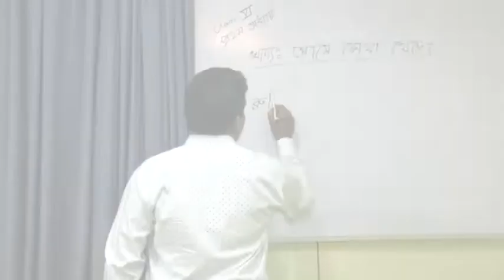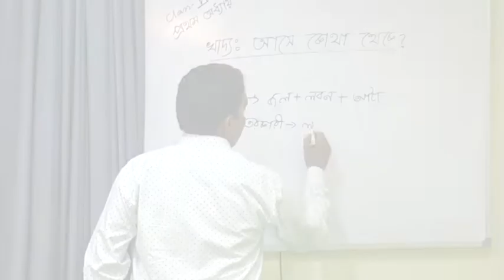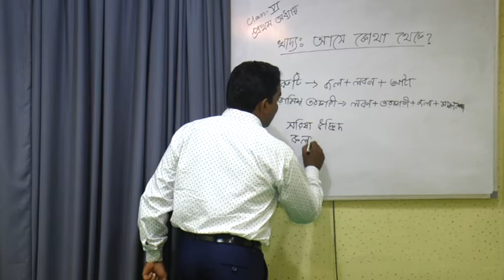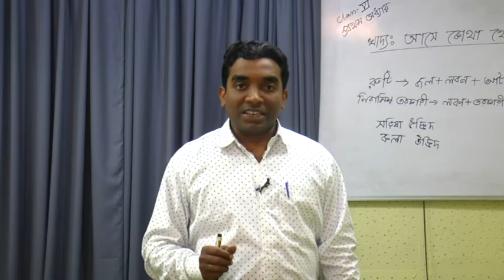Science (Bio) Class 6 Ch-1 Food: Where does it Come From?